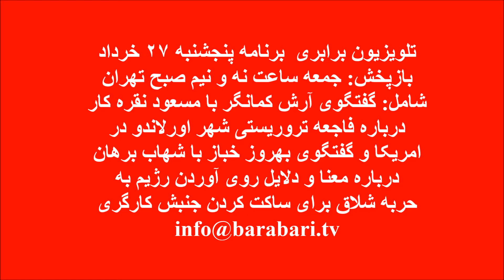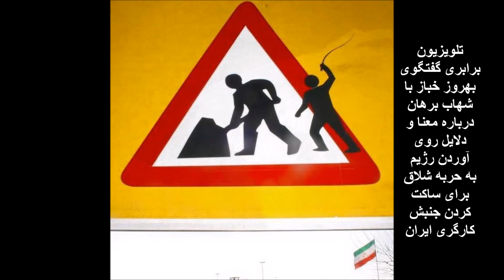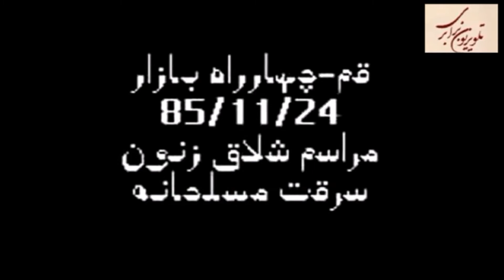تلویزیون برابری برنامه ماهواره ای پنجشنبه ۲۷ خرداد Barabari TV 16 June 2016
در این برنامه ابتدا گفتگوی آرش کمانگر با دکتر مسعود نقره کار در اورلاندوی امریکا درباره فاجعه تروریستی حمله به کلوپ همجنسگرایان این شهر را ملاحظه خواهید کرد. سپس گفتگوی بهروز خباز با شهاب برهان پیرامون معنا و دلایل بکارگیری حربه شلاق توسط رژیم اسلامی سرمایه برای مقابله با جنبش کارگری ایران را مشاهده خواهید نمود.
* ساعت پخش برنامه های ماهواره ای تلویزیون برابری  :
- هر پنجشنبه ساعت نه ونیم شب بوقت ایران ( ساعت ده صبح بوقت لس انجلس و هفت عصر بوقت اروپای مرکزی ) بازپخش این برنامه : جمعه نه و نیم صبح بوقت ایران ( ده بعداز ظهر پنجشنبه بوقت لس انجلس  و هفت صبح جمعه بوقت اروپای مرکزی)
- هر یکشنبه ساعت نه و نیم شب بوقت ایران ( ده صبح بوقت لس انجلس ، هفت عصر بوقت اروپای مرکزی )
 بازپخش این برنامه : دوشنبه نه و نیم صبح بوقت ایران ( ده شب یکشنبه بوقت لس انجلس و هفت صبح دوشنبه بوقت اروپای مرکزی)
 تلویزیون دیدگاه از طریق ماهواره Yah Sat  برای ایران و کشورهای همسایه آن پخش می شود و از طریق اینترنت
( Live Streem ،  Vemo و  Glwiz ) نیز بیست و چهار ساعته مشغول پخش برنامه است که آدرس وب سایت آن به قرار زیر می باشد : .

آدرس سایت راه کارگر ویژه اینترنت کم سرعت و برای ایران